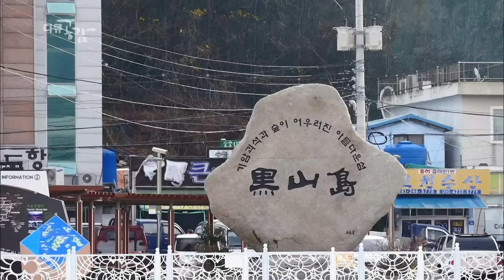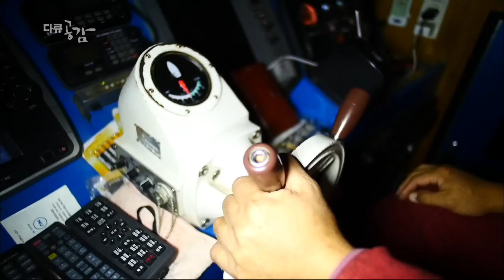‘가히 사람이 살만한 섬’ ⛰가거도의 겨울 풍경을 만난다! '가거도 樂’ (KBS 20170114 방송)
다큐공감 '가거도 樂'

목포에서 네 시간이 넘는 뱃길을 달려야 도착하는 우리나라 최서남단 섬, 가거도
육지에서 145킬로미터나 떨어진, 한국전쟁도 소문으로만 들었을 정도로 외딴섬,
전체 면적이 서울 여의도 약 3배 되는 이곳에 주민 약 550명이 살고 있다.
한때는 사람이 천 오백여명이 살 정도로 번성했지만 많은 이들이 먹고살기 위해 뭍으로 떠났다.
이 한적한 외딴섬이 겨울이면 사람들의 열기로 뜨거워진다. 가거도 어부들은 가족의 밥줄 ‘불볼락’과 전국에서 몰려온 낚시인들은 감성돔과의 한판 승부가 펼쳐진다.
이들이 이구동성‘가히 사람이 살만한 섬’이라고 부르는 가거도의 겨울 풍경을 만난다.

▶ 가거도로 가는 길
목포에서 출발해 비금‧ 도초도, 다물도, 흑산도, 태도를 지나야 닿을 수 있는 섬, 가거도
육지에서 가거도로 갈 수 있는 유일한 배편의 운행은 하루 한 번. 그마저도 바람이라도 불고 파도가 높은 날엔 결항되기 일쑤다. 승객의 대부분은 흑산도에서 내리고 태도를 지나면 배 안에는 손님이 거의 없다. 긴 항해에 피곤할 법도 하지만 둘만의 첫 여행이 무척 설렌다는 수험생 부자, 올해로 30년째 겨울마다 찾는다는 낚시인은 대물의 꿈을 다지며 가가도로 향한다.

▶ 최고령 현역 어부, 고흥산 할아버지와 가거도 갈매기
고흥산 할아버지가 고기잡이 나갔다 들어오는 시간이면 가거도 여인들은 부둣가로 모여든다.
노구를 이끌고 힘들게 잡아온 고기들을 아무런 대가 없이 나눠주기 때문이다.
겨우 반찬거리만 남겨왔건만 또 손님을 챙기는 할아버지, 평생 굳은살이 박이도록 일을 했건만 모으기보다 나누기 바쁜 아버지가 걱정된 큰딸이 애정 어린 불만을 토로해 보지만 소용이 없다 할아버지는 집에 찾아온 이를 결코 빈손으로 보내는 법이 없다.

▶ 낚시인들의 천국, 감성돔을 찾아서
가거도에 왔다 가면 몇 개월은 몸 상태가 좋아져요- 한진석/낚시인
가거도는 추자도, 거문도와 함께 전국 최고의 낚시명소다. 특히 낚시인과 끝까지 힘겨루기를 할 정도 손맛이 특별한 물고기가 있다. 낚시인들의 꿈으로 불리는‘감성돔’, 겨울이면 50cm에 육박하는 감성돔이 자주 낚이기에 갯바위는 낚시 열기가 뜨겁다. 이 손맛을 맛보기 위해 전국에서 낚시인들이 먼 길을 달려오는 것이다. 쫓기듯 앞만 보고 달리던 일상을 재충전하는 시간이다.

▶ 가거도 사람들의 밥줄, 볼불락
땅이 귀한 섬에선 바다가 유일한 생명줄이다. 지금 가거도는-온몸이 빨갛다 해서‘불볼락’으로 불리는 열기가 제철이다. 가거도 앞바다는 난류와 한류가 만나는 지점으로 예나 지금이나 불볼락이 황금 어장을 이루고 있다. 하지만 할아버지 배는 젊은 어부들과 달리, 멀리 나가지 못하고 인근에서 조업하다 보니 수확이 좋지 않다. 설상가상, 밧줄이 끊어지고 말았다. 망연자실할 수밖에 없는 상황에 서둘러 조업 마무리한다. 오늘처럼 수확이 신통치 않는 날이면 고흥산 할아버지는 자신의 몫을 선원들에게 양보한다. 그러나 속이 상했던 선원들은 다음 날 항구에 나오지 않았다.

▶ 바다로 간 딸들
선원들 파업으로 의기소침해 있는 그때, 목포에서 둘째 딸이 들어왔다. 집에 도착하자마자 딸들은 아버지 기분전환에 나선다. 가거도 최고의 절경 하면, 100미터 높이로 길게 늘어선 섬등반도를 빼놓을 수 없다. 할아버지도 모처럼의 나들이에 기분이 좋아지는데, 딸들은 들풀로 만든 카네이션을 선물한다. 평생 가족을 위해 헌신한 아버지를 위한 꽃, 투박하지만 딸들의 진심이 담긴 세상에서 가장 아름다운 꽃이다. 할아버지는 이런 살가운 딸들이 있어 오늘도 행복하다.
그리고 다음 날, 딸들은 아버지와 바다로 나갔다. 비록 수확은 많지 않았지만 값진 날이다.
아버지의 녹록지 않았던 60년 어부 인생을 조금이나마 경험했기 때문입니다. 딸들은 내일도.아버지와 함께 바다에 나갈 것이다. 고흥산 할아버지, 가거도에서의 팔십 평생을 돌아보니 옛말 그대로‘가히 사람이 살만한 섬’이다.